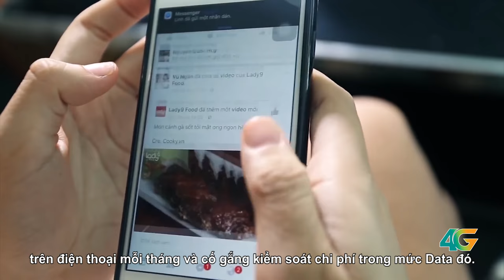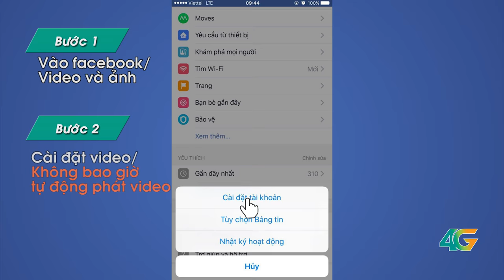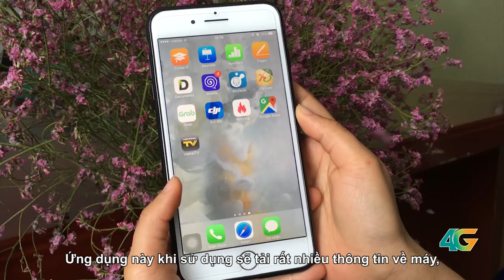Hướng dẫn sử dụng tiết kiệm data 4G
Bạn thích tốc độ cao của 4G nhưng lại lo tốn tiền. Vậy làm thế nào để có thể sử dụng 4G siêu tốc độ mà vẫn tiết kiệm nhất? Đừng bỏ qua những mẹo nhỏ nhưng có võ này.